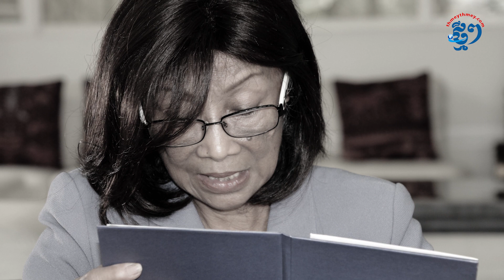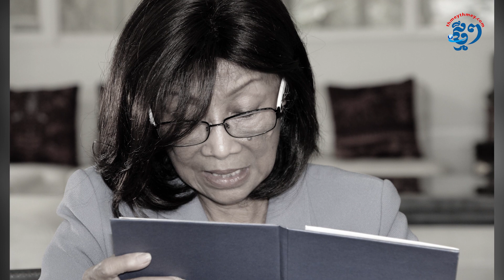សម្តេចរាជបុត្រី ព្រះរៀម នរោត្តម បុប្ផាទេវី សុគតក្នុងព្រះជន្ម​៧៧ព្រះវស្សា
សម្ដេច​រាជបុត្រី ព្រះរៀម នរោត្តម បុប្ផា​ទេវី បាន​យាង​សោយ​ព្រះ​ពិរាល័យ​ក្នុង​ព្រះជន្ម ៧៧ព្រះវស្សា នា​វេលា​ម៉ោង ១២:៣០ នាទី ថ្ងៃទី​១៨ ខែវិច្ឆិកា ឆ្នាំ​២០១៩ ក្នុង​មន្ទីរពេទ្យ​ព្រះរាជាណាចក្រ​ថៃ ដោយ​ជរាពាធ​។ នេះបើតាម​ការ​ផ្សាយ​របស់ហ្វេសប៊ុក Royal du Cambodge។ ព្រះអង្គ​ជា​និមិត្តរូប​នៃ​របាំ​ព្រះរាជ​ទ្រព្យ សម្តេចព្រះរៀម បានទទួល​ព្រះ​គោរមងារ​ថា «​ទេព​នាថរ​ដ្តី​ឯក​» និង​ជា «​មរតក​មនុស្ស​រស់រ​បស់​កម្ពុជា​»។